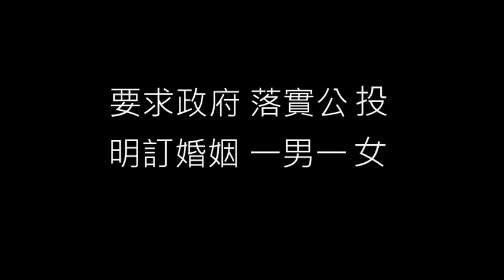公投第10案領銜人：行政院同婚專法是包裝的同性婚姻法 牴觸公投意旨！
在愛家公投通過後，行政院不僅沒有「民法明文婚姻限於一男一女」的提案，反而還制定包裝過的同性婚姻法，去動民法婚姻觀念，抵觸第10案公投的意旨。

🔥請大家趕快聯絡你的選區立委，表達以下三件事：

1. 譴責行政院同婚專法違背愛家公投結果，違反公投提案原意。

2. 請立委不要支持行政院的同婚專法。

3. 請立委支持符合公投民意的幸福盟版專法「公投第12案施行法」（同性共同生活法）。